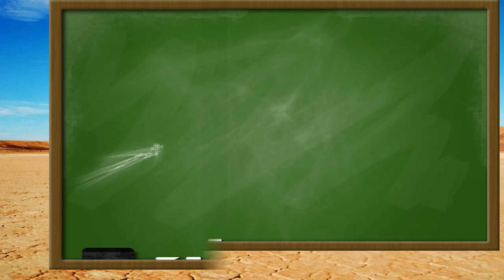SBDP Kelas 6 || Mempelajari Interval Nada dan Memainkan Nada Lagu Om Mariam Tomong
Pembelajaran Daring

Terima Kasih